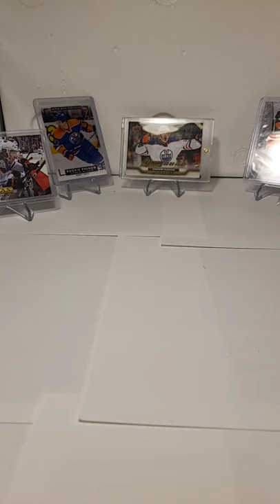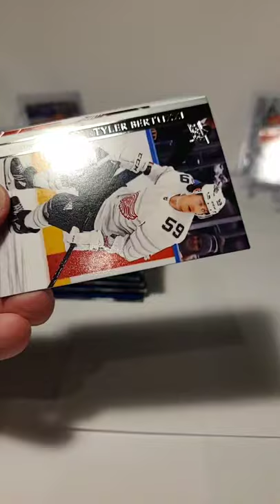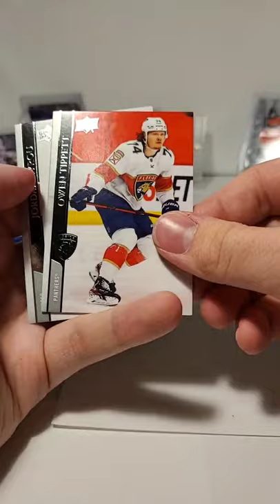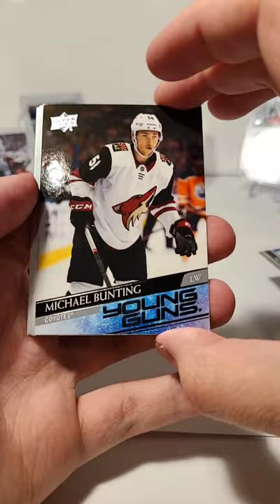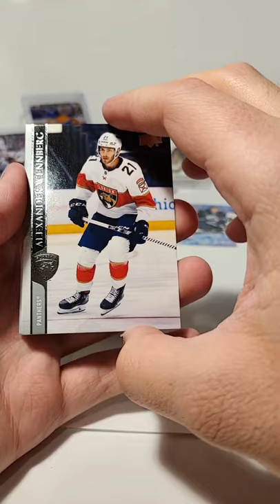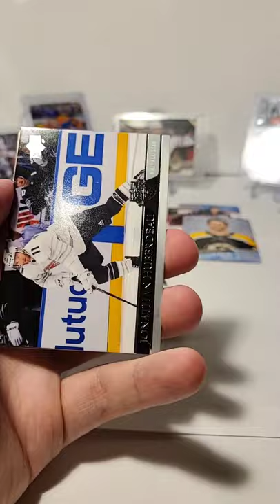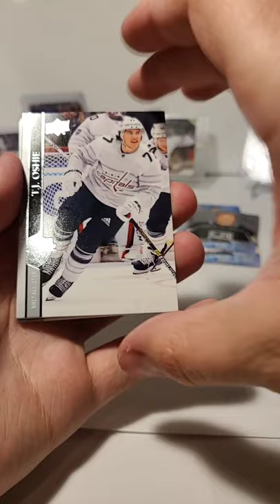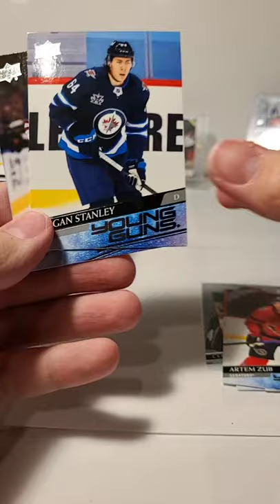2021 Upper Deck Extensioned Series Break #1 Jan-4-2022